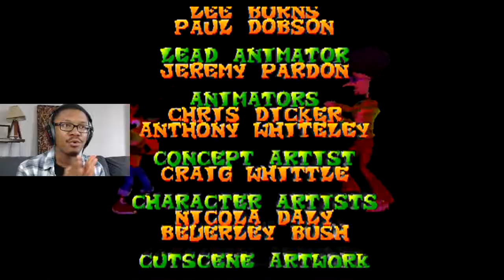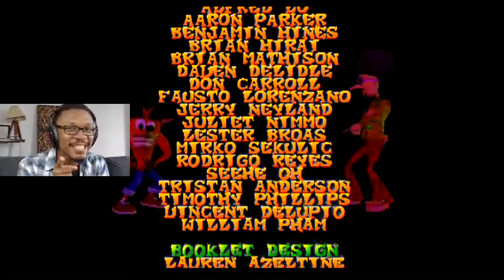CRASH VS. CRUNCH | Crash Bandicoot: The Wrath of Cortex #34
We're on an adventure with Crash Bandicoot to save the world from the Elementals! Will we be able to stop them from ravaging the planet? Or will our new opponent Crunch Bandicoot rip us to shreds with their power instead? Find out in this exciting gameplay of Crash Bandicoot: The Wrath of Cortex!